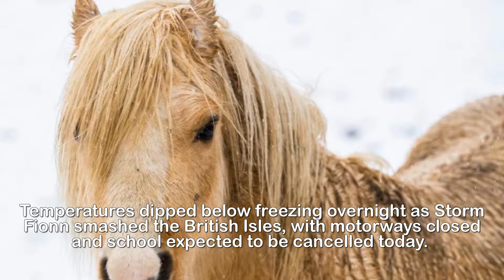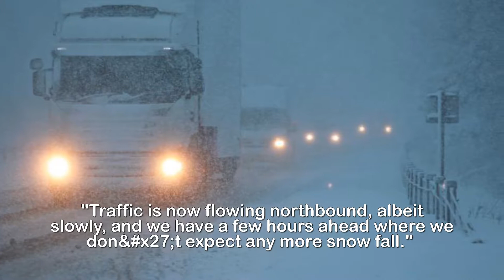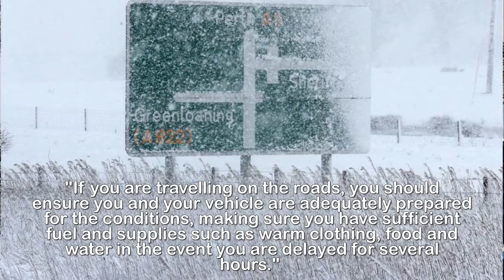UK weather sees snow and ice warnings in place with motorists left stranded in icy blast